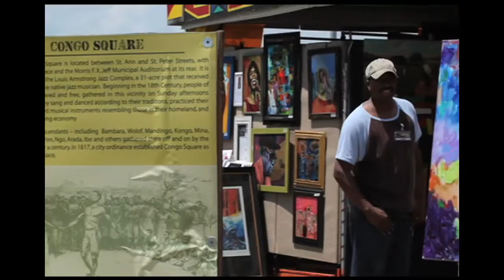Part 3- Artist Ted Ellis Describes the Obama Piece MLK Jr School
This is another segment from MLK Jr. Elementary School in Lower Ninth Ward.  Ted presents his Obama painting as a motivating force for uniting the country and inspiring the children to live out a life of hope and planning for success.  Ted encourages them to dream and believe in themselves to move from poverty to prosperity.